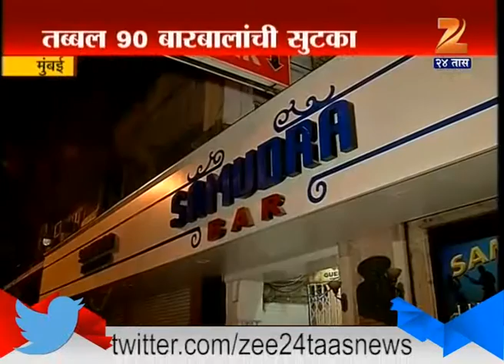Mumbai Police raid in 7 bar